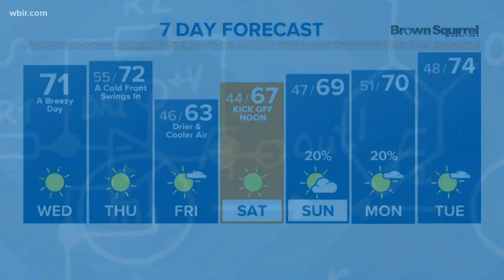Cool Schools: Union Grove Elementary students love their school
Kids at Union Grove Elementary School show off their Discovery Room.